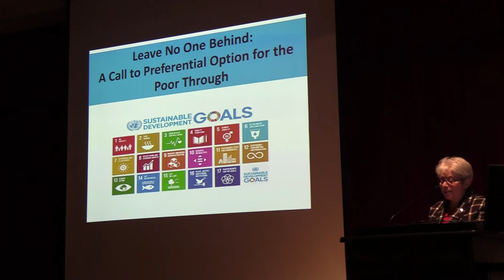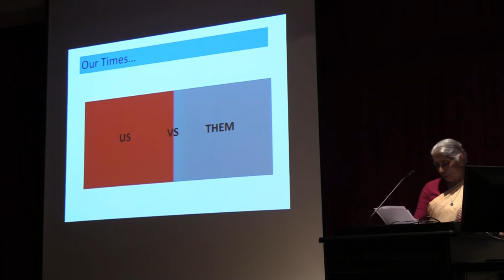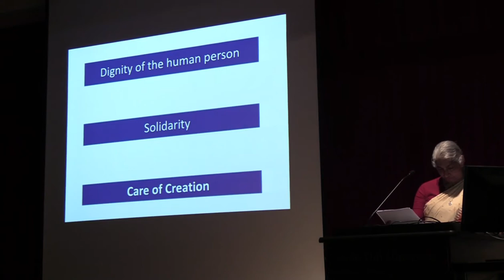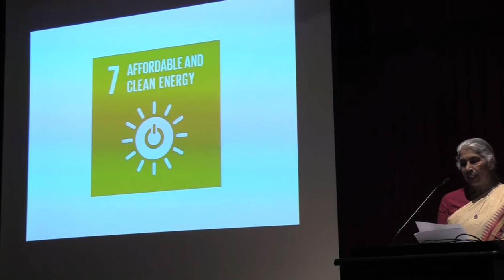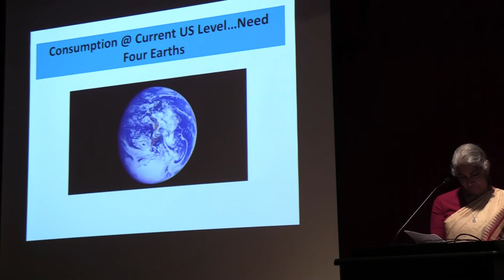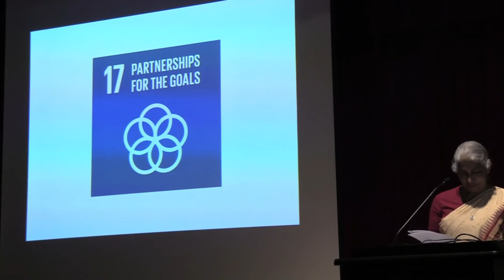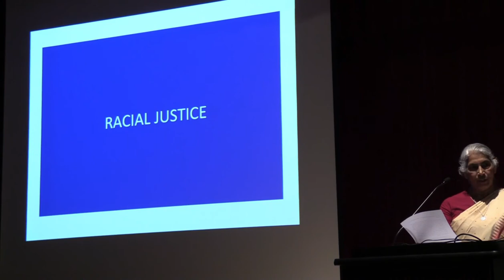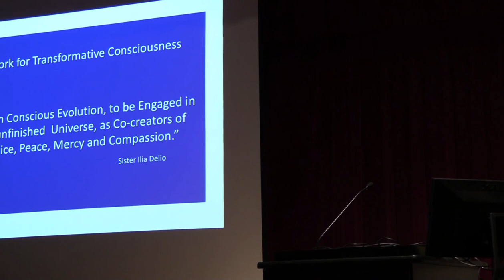Sister Mary Schmidt, SC Lecture, April 2019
Sister Teresa Kotturan, SCN, a representative for the Sisters of Charity Federation NGO at the United Nations addressed students, staff, faculty, and Sisters of Charity at the 2019 Sister Mary Schmidt Lecture. Sister Teresa's address was titled. "Leave no one behind" - A Call to Preferential Option for the Poor through Sustainable Development Goals.

In her role as the representative of the Sisters of Charity Non-Governmental Organization at the United Nations, Sister Teresa works closely with other NGO representatives and multiple committees to address political, economic, social and humanitarian policies. She strives to raise awareness about pressing global concerns. Having lived and ministered in many areas of the global south, Sister Teresa brings a concrete understanding of the realities confronting those who live in poverty. She is committed to raising awareness of the United Nation’s Sustainable Development Goals to end poverty, protect the planet, and ensure that all people live in peace and prosperity.